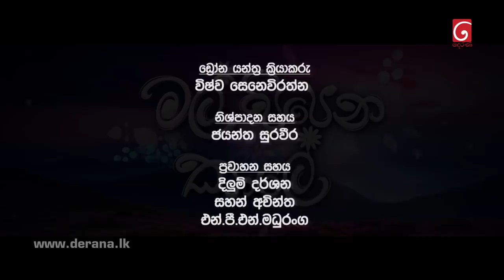Mal Pipena Kaale | Episode 78 20th January 2022